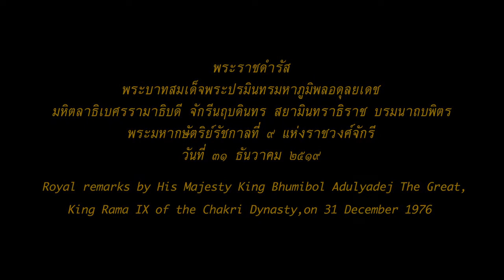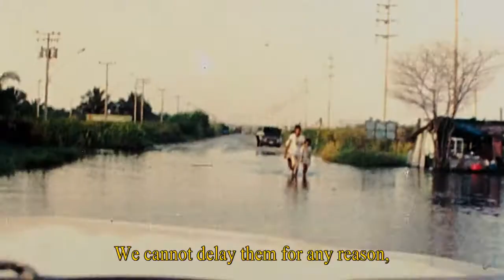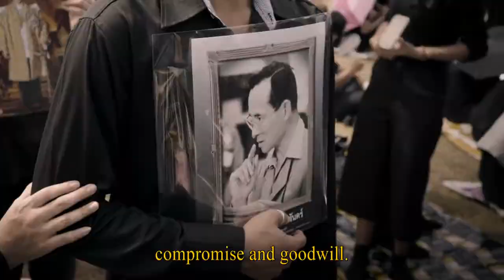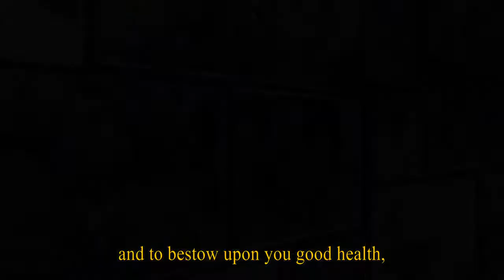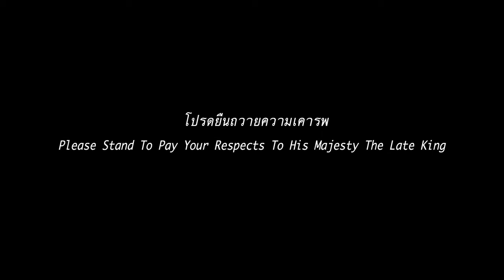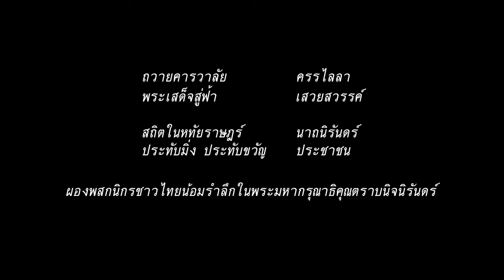The Royal Anthem of Thailand Mass singing for His Late Majesty King Bhumibol Adulyadej of Thailand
This song is The Royal Anthem of Thailand (Sansoen Phra Barami) performed by Thai people for our beloved His Late Majesty King Bhumibol Adulyadej. This event was organised due to the pass away of King Bhumibol Adulyadej at Sanam Luang and around grand palace, Bangkok on 22 of October 2016.

We, servants of His great Majesty,
prostrate our heart and head,
to pay respect to the ruler, whose merits are boundless,
our glorious sovereign,
the greatest of Siam,
with great and lasting honor,
(We are) secure and peaceful because of your royal rule,
the result of royal protection
(is) people in happiness and in peace,
May it be that whatever you will,
be done
according to the hopes of your great heart
as we wish (you) victory, hurrah!